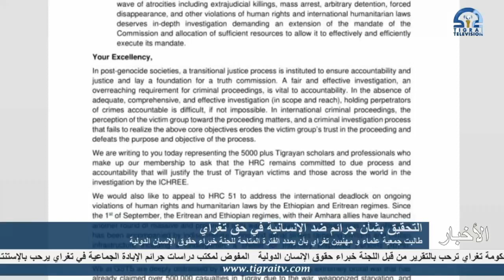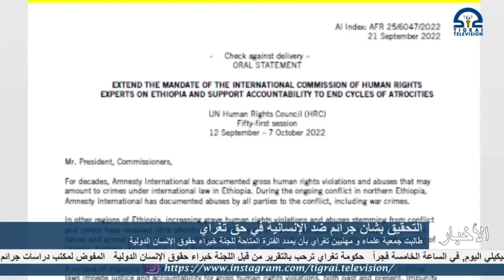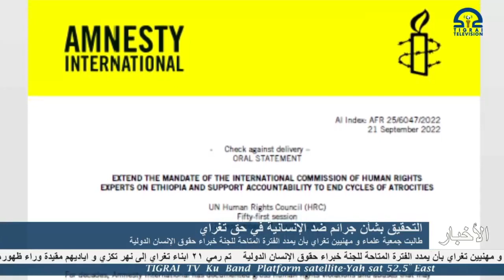طالبت جمعية علماء و مهنيين تغراي بأن يمدد الفترة المتاحة للجنة خبراء حقوق الإنسان الدولية